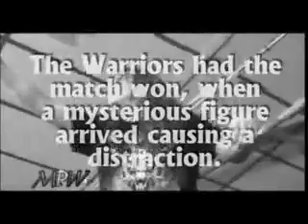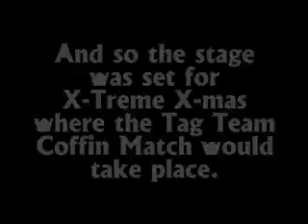MPW - X-Treme X-Mas Tag Team Coffin Match Promo.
At X-Treme X-Mas, The Warriors Of Rock will face the Tag Team champions, The Legion Of Darkness in the 1st ever Tag Team Coffin Match in the history of Australian Pro Wrestling. This video highlights the history between the 2 teams and what lead to the historic match set to take place 6/12/2008 at the Cranbourne Public Hall.

NOTE: The music used in this video may contain some course language but we can not be sure as it is next to impossible to understand any of the lyrics.